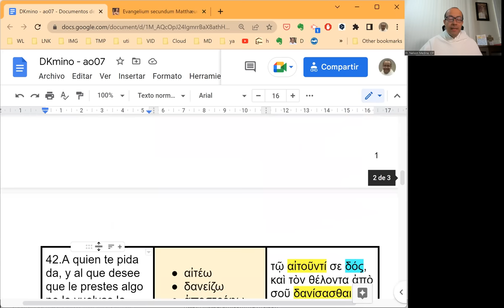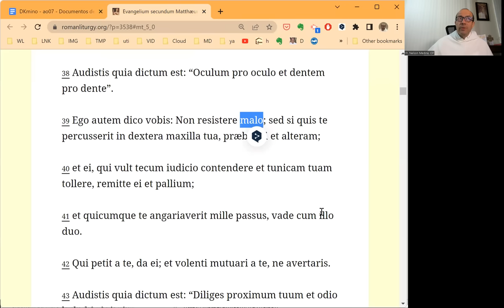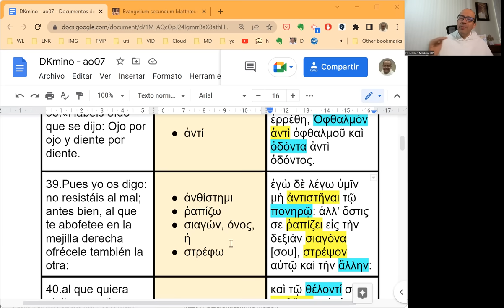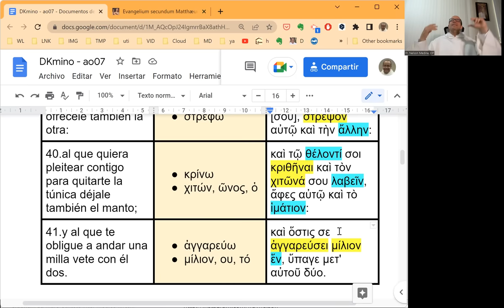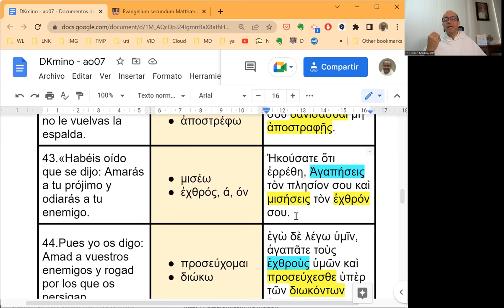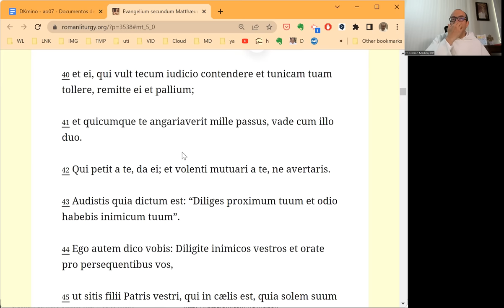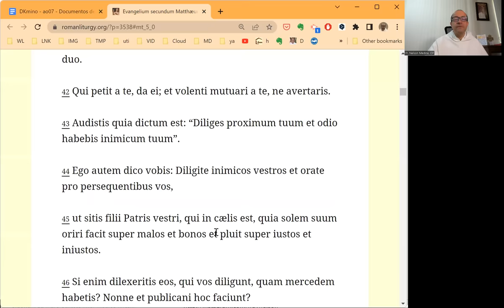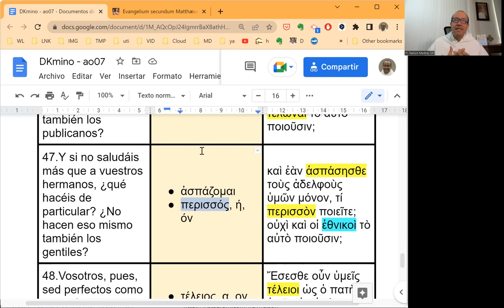[095] Exégesis Simple para el Domingo VII del Tiempo Ordinario, ciclo A (DKmino 095)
[Aclaración importante sobre una traducción defectuosa: "no resistir al mal" (?)]

* Un estudio sencillo del vocabulario, las características principales y el mensaje del Evangelio del Domingo VII del Tiempo Ordinario, ciclo A: Mateo 5, 38-48.